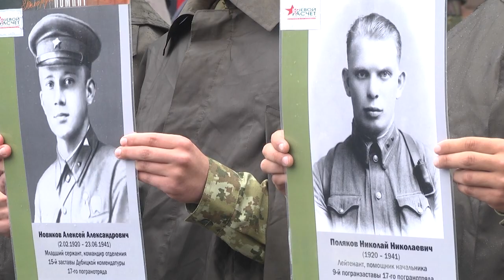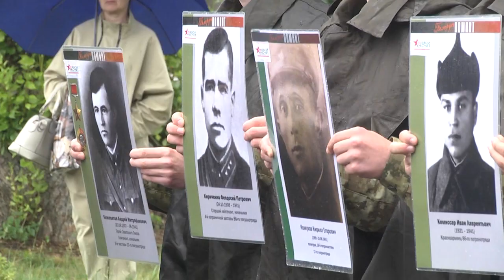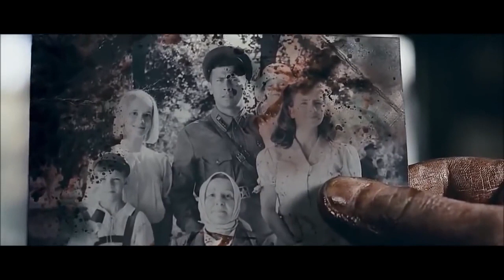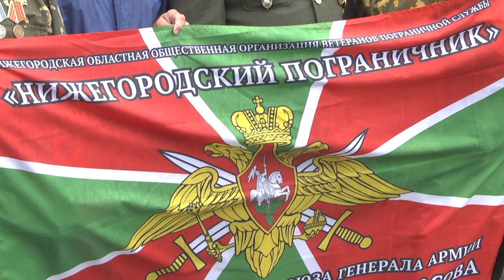2022-06-22 г. Брест. Акция «Боевой расчет». Новости на Буг-ТВ.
21 июня 41-ого, Тёплый вечер. Брестский Арбат. Город спокоен. Город не знает, что через считанные часы его жизнь изменится кардинально, и он уже никогда не сможет стать прежним. Не знали об этом и те военнослужащие-пограничники, которые провели боевой расчет и вышли на защиту границы. «Мужеством своим в бессмертие шагнувшим» - под таким говорящим названием военнослужащие Института пограничной службы провели в седьмой раз молодежный проект, приуроченный к 81-летию подвига пограничников в первых боях на государственной границе. У Тереспольских ворот мемориала «Брестская крепость-герой» в седьмой раз прошла акция «Боевой расчет», посыл которой – помнить и никогда не забывать тех, кто отдал свои жизни ради мира на земле.